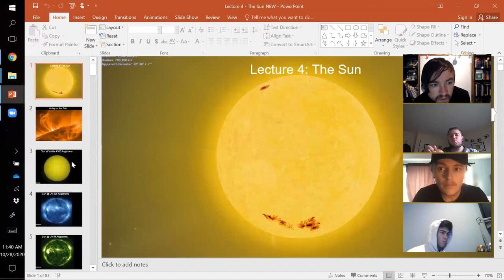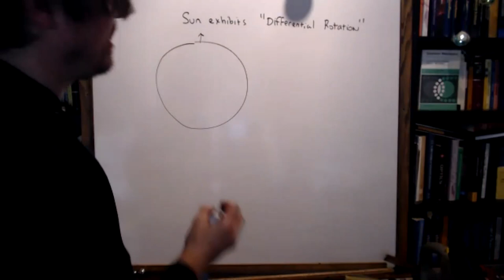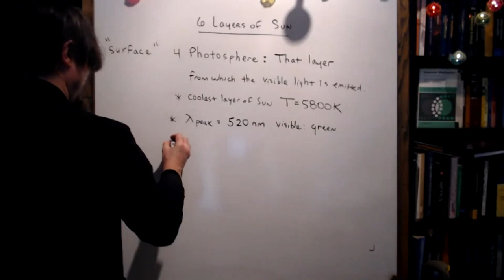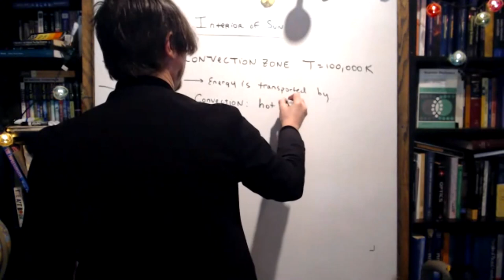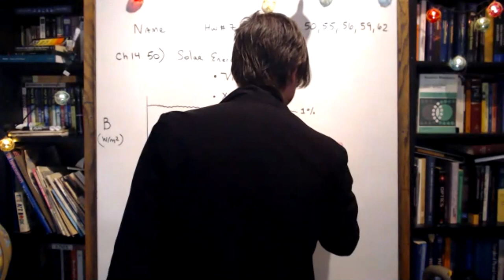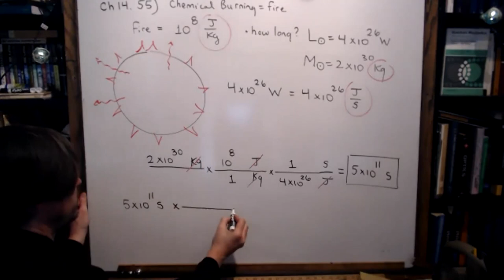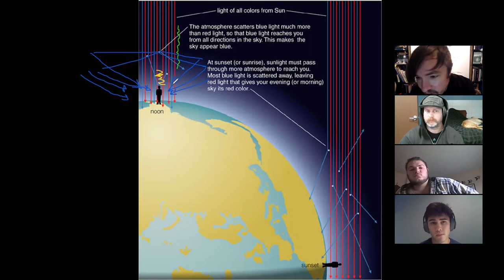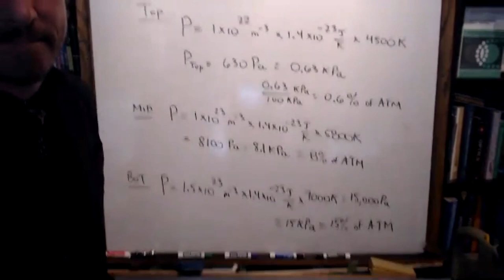AS1010 Fall2020: LECT7-HW7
LECT: The Sun pt2
HW: Ch14